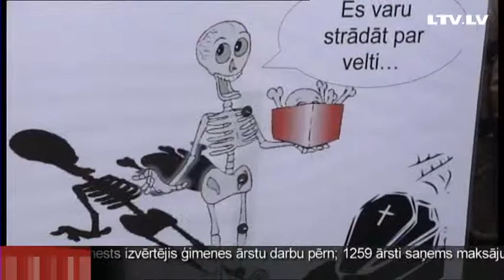Педагоги грозят провести новые акции протеста (видео)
Несколько тысяч учителей сегодня участвовали в массовой акции протеста. Повод для недовольства, как всегда, один и тот же -- низкие зарплаты. С протестующими встретилась министр образования. Выполнят ли требования педагогов? -- репортаж Дианы Ходулиной.